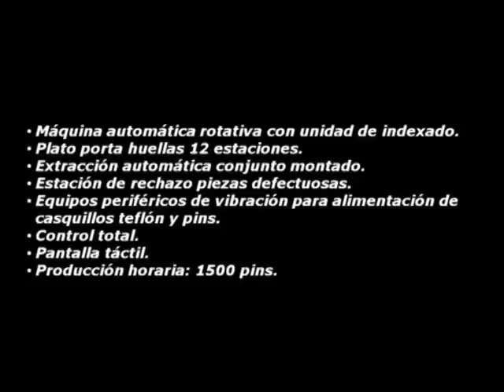AENSA - MÁQUINA MONTAJE CASQUILLOS EN PINS - APLICACIONES DE ENSAMBLAJE, S.L.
Transfer rotativo montaje automático anillos teflón en pin.
Producción horaria: 1.500 piezas